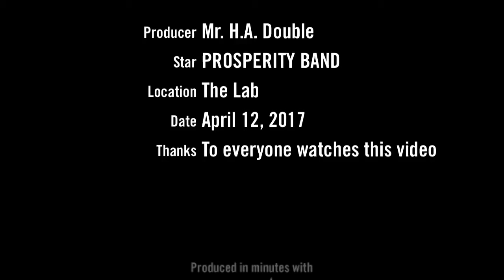BAND CHRONICLES 🎤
the stuff you go through being in a band.

Instagram/ thehadouble1 note for band purposes only.